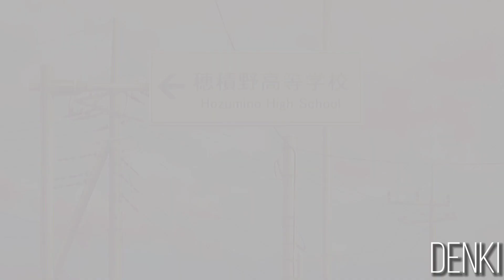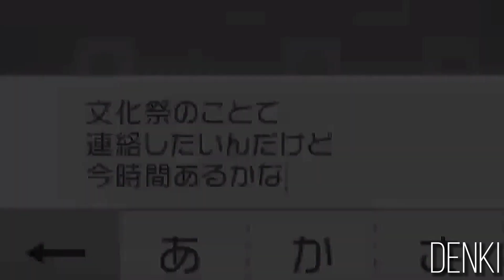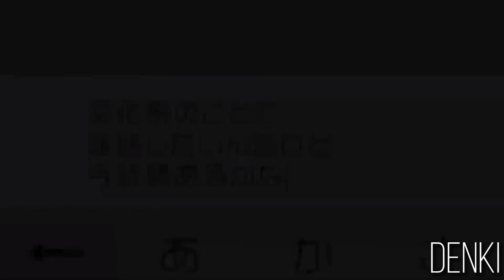「AMV」- Osamake // ABCDEFU